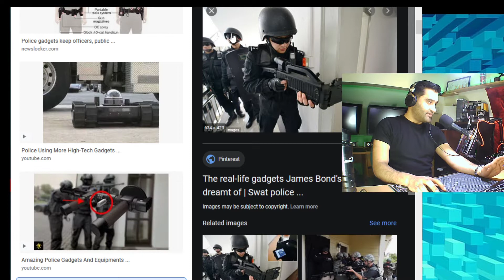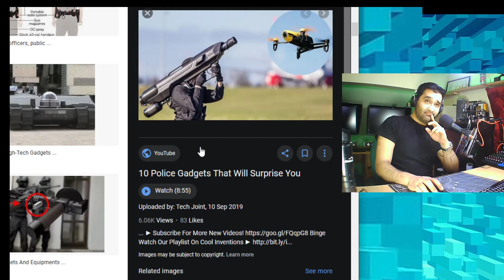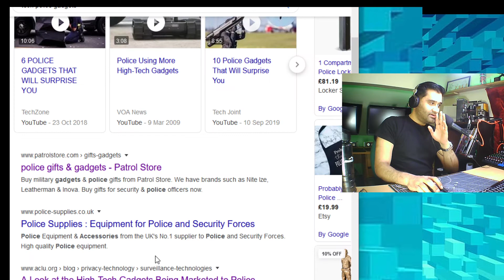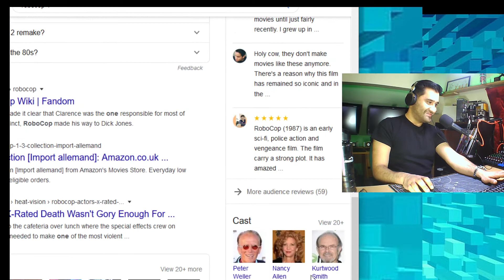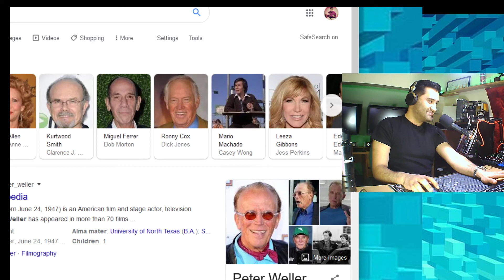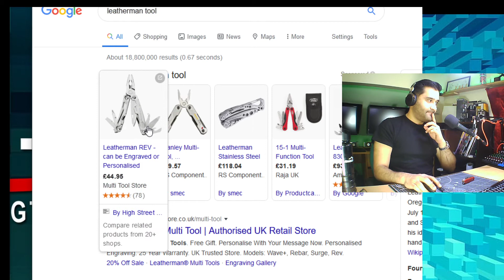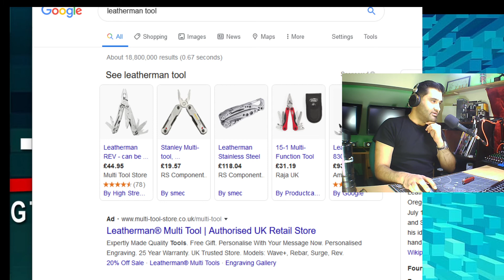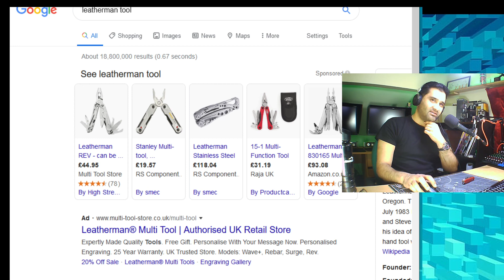POLICE technology used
On our channel we share the latest news and reviews from the world of Tech gadgets and reviews.